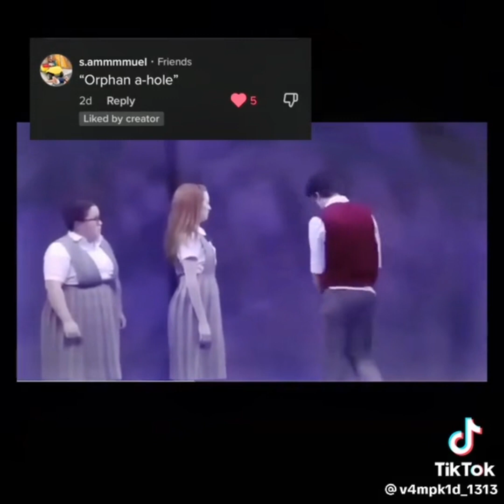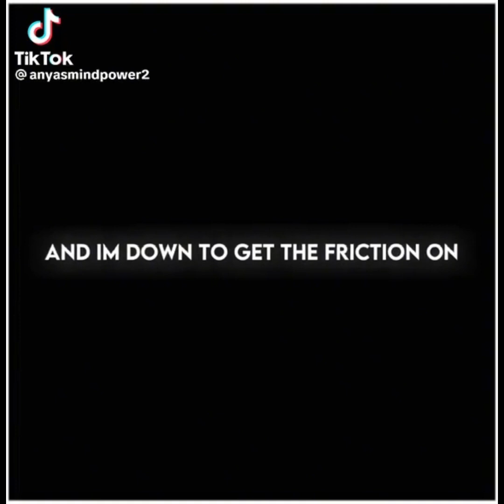Mischa Bachinski TikTok Compilation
hehe hahaha